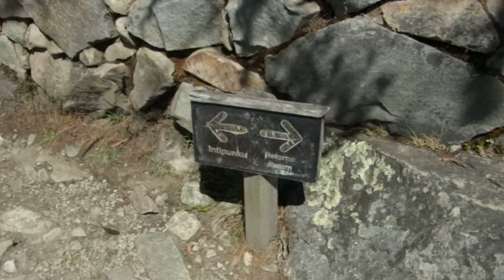Intipunku - Gate of the Sun + Some Lady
This video I shot while trying not to be sick but I thought was kinda awesome. The trail that I was on leads from Machu Picchu to Intipunku the Gate of the Sun. The gate originally was probably a guard house or lookout station from the Inca trail to Machu Picchu. I was a little tired but the lady below me sure wasn't :)